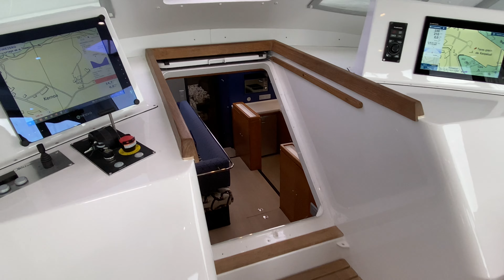GARCIA 65 Aluminium Centerboard , MARY BLUE 3 for Sale with Fred_IDEAL YACHT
Welcome aboard MARY-BLUE III, Beautiful Centerboard aluminium built by renowned GARCIA shipyard, Blue Water shipyard specialist ( from 40ft to 90ft range) with 40 years of tailored expertise .

Berret-Racoupeau yacht design office signed this 65ft Grand Yacht centerboard with Garcia shipyard in 2008. Custom request from private owner, sailing far and fast with comfort and elegantly following the designer’s leitmotiv.

Actual owner (2nd) and family spent wonderful cruises across Med sea between Spain and Corsica. They engaged large and extensive 2023 refit with renowned JFA refit shipyard specialist without expenses counting. So far a must seen yacht in mint conditions, she is very capable of long distance adventure sailing. Easily sailed shorthanded, there isn’t much she can’t do !

Overall Refit 2022/23 , over 1,4M€ , she is true turn eyes and amazing yacht by any margin.

SPECS ( Short description )

BUILDER: GARCIA
TYPE: Sloop, centerboard

MATERIAL :  SEALIUM ( High marine quality aluminium specs )
HULL NUMBER: FR-GAR 65001 J 808
DRAFT : 1.37m / 4.20m
BALLAST: 11 000 kg
CENTERBOARD : 600 kg ( Aluminium , sand ballast )

LAYOUT

3 CABS / 3 HEADS IN SUITE

LOA: 20.12m
BEAM: 5.52m
DISPLACEMENT : 36 900 KG
HOMOLOGATION :  A8-B10-C12-D16

ENGINE :  IVECO FPT ( +/- 96hrs, 07/24, REPLACED 2023 )
MODEL : N40ENTM25 , 250HP ( #1992695 )
TRANSMISSION : SHAFT /  ZF 45 ( # 20353099 )
PROPELLER : GORI 3 FOLDABLES BLADES ( 2023 )

GENSET : ONAN  ( 4 CYL. , 671 hrs 05/23 )
MODEL : MDKBP 13,5 KW

TANKAGE :

WATER  2 x 1200 L
FUEL 2 x 1200 L
WASTE 100 L + 150 L
GREY TANK : 4 x 15 L ( not confirmed )

• 2024 – Winterized on land / Routine machinery servicing

 Main highlights include:

• 2023 – ALEXSEAL Premium topcoat Santorin blue topsides
• 2023 – ALEXSEAL Premium topcoat white Upper-structure
• 2023 – Sprayhood windscreens mineral glass replacement
• 2023 – Deck fittings removed / check
• 2023 – New cockpit table / New cockpit seatees
• 2023 – Mast and boom ALEXSEAL Premium topcoat paint
• 2023 – Full check SPARCRAFT aluminum mast and PETITJEAN canoe carbon boom
• 2023 – Hydraulic furling mainsail boom system check
• 2023 – Full check Centerboard system (sensor replaced)
• 2023 – Overall check hydraulic system
• 2023 – Main engines replaced IVECO FPT N40, 250HP , 50 running hours
• 2023 – New shaft and GORI foldable propeller
• 2023 – New fuel filtration system ( pump + line + pre-filter )
• 2023 – New GENOA
• 2023 – MaxPower hydraulic retractable bow thruster
• 2023 – MaxPower hydraulic retractable stern thruster
• 2023 – Interiors refection / renovations (265k)
• 2023 – New materials / owner cabin / head in suite
• 2023 – New Heater WEBASTO Thermo pro 90D
• 2023 – New AC system WEBASTO P48M
• 2023 – Water maker full check manufacturer
• 2023 – Full new electronic FURUNO NAVNET system (Radar / chart plotter / Pilot)
• 2023 – Fusion Bluetooth sound system, Bose speaker
• 2023 – Full electric 220V / 12V / 24V installation replaced at new (300k)
• 2023 – New AIS transponder KODEN
• 2023 – New satellite IMARSAT FLEET ONE SAILOR
• 2023 – New fridge VITRIFRIGO 133L, Deep fridge INDEL MARINE TOP 53L
• 2023 – Bilges pumps overall replacement
• 2023 – New MIELE washing / dryer machine

Available NORTHERN FRANCE ( BRITTANY, CHANNEL COAST )
Asking 1,195M Euros
French Flag / EU VAT paid

FULL SPECS / DETAILS / VIDEO WALKTROUGH AVAILABLE / 80 HQ Pictures (05/2024) / 360 visit
Fred CLEMENT @idealyachtbroker

REMARKS

All Photos / videos shooted on : MAY 2024 ( Fred_ideal-yacht.com)

This document can in no way be contractual. It is provided for information only and can be modified without warning.